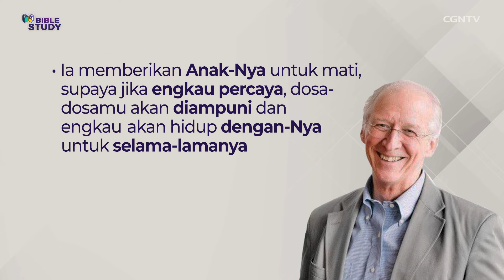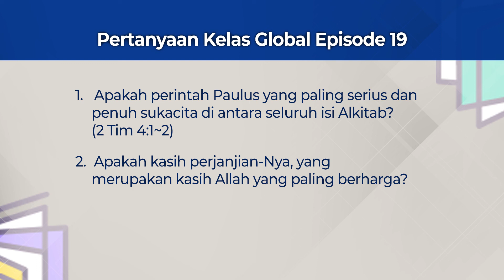[Bible Study] Episode 19 - Kelas Global oleh Pdt. John Piper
# Karena Begitu Besar Kasih Allah (3) #

Selamat datang di Episode Kesembilanbelas, Semester I, program Bible Study Kelas Global.

Pada Episode ke-19 ini kita akan mengikuti pengajaran Alkitab dari Pdt. John Piper dengan tema yang dibahas yaitu: “Karena Begitu Besar Kasih Allah (3).”

Melalui tema ini kita masih akan terus belajar bersama tentang makna dari khotbah, mendalami betapa dalamnya kasih Allah bagi umat manusia, serta berbagai pokok bahasan lainnya.

Terdapat juga hadiah menarik untuk Sahabat CGNTV terpilih yang bisa menjawab pertanyaan terkait pengajaran yang disampaikan dalam episode kali ini dan juga memberikan kesan/feedback tentang program Bible Study. Jawaban dan feedback yyang berkesempatan mendapatkan hadiah menarik, harus disampaikan paling lambat SATU MINGGU setelah tanggal tayang tiap-tiap kelas ya ^^

Pastikan juga bahwa Sahabat CGNTV sudah terdaftar menjadi peserta program melalui link ini

Pertanyaan dari episode kali ini:
1. Apakah perintah Paulus yang paling serius dan penuh sukacita di antara seluruh isi Alkitab (2 Timotius 4:1-2)?
2. Apakah kasih perjanjian-Nya, yang merupakan kasih Allah yang paling berharga?

Untuk mengikuti program Bible Study secara lengkap dan melihat seluruh pilihan kelas yang tersedia, Sahabat CGNTV juga bisa membuka Sites Program kami di link berikut ini

Selamat belajar, Sahabat CGNTV! Semoga pengajaran yang disampaikan oleh Pdt. John Piper dapat menjadi berkat yang bertumbuh dan berbuah baik dalam hidup kita! Haleluya! Amin ^^

*Simak juga beberapa ide inspirasi kerajinan tangan dari CGNTV, yang bisa dijadikan referensi untuk mengajar murid SekolahMinggu atau anak dan saudara Sahabat CGNTV sekalian di rumah ^^

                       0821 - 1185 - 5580